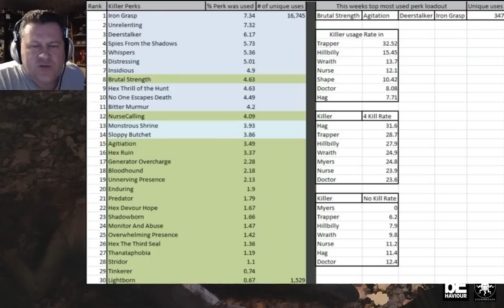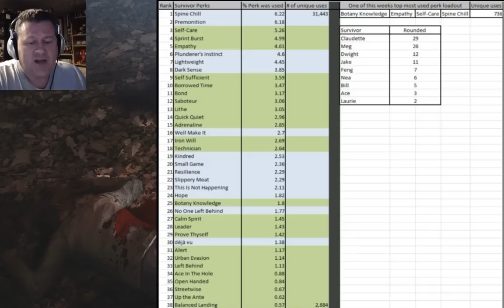Dead By Daylight| The Jackal killer theory? A Lullaby for the Dark new DLC chapter.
Well, it looks like the new chapter of Dead By Daylight, "A Lullaby for the Dark" may be coming out in August!  It's coming to console too.  And we'll also see the Charity Case DLC pack made available to both PC and console formats around the same time.  Very exciting stuff is happening soon in the world of Dead By Daylight!

So, the prevailing theory right now is that the new killer called "The Jackal" and a licensed tie in to the upcoming horror movie "The Jackals" coming out September 1st.  Here's the link to that trailer if you want to see if it stirs any connections in your mind.

Personally I don't believe it, and I think that the native American or skinwalker theories are the strongest so far, but the devs have said that pretty much every theory up to this point has been complete bunk so far, so what do I know?

Mathieu- "There are quite a lot of theories on what the next killer is."
Stephan- "There are a lot of them, do you have a favorite?"
Mathieu- "Oh they are so ridiculous."
Stephan- "I like Anubus. It's what I thought it was first, even though I know now."
Mathieu- "There at least 10 solid theories out there, none of them are even close. Which is great. I wanted to say or show more today, to fuel that theory machine that has been wrong every turn."

I was really hoping for a native American, or a skinwalker, but with that quote from the devs stream, it seems like none of our theories are even close. RIP, Bunnyman. :(

So they're toying with us, and we have no idea what the new chapter is about. LOL!

What do you think?  Does this new The Jackal theory pass the smell test for you?